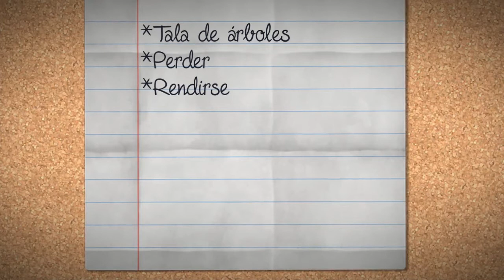Biografía de Sander